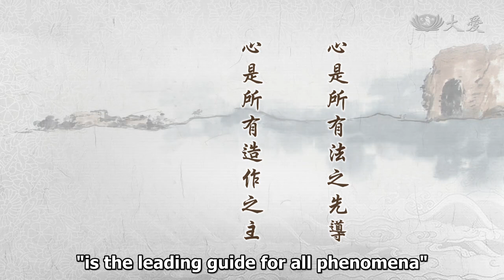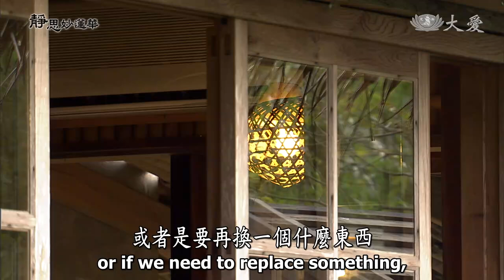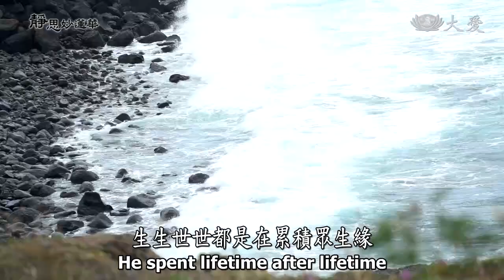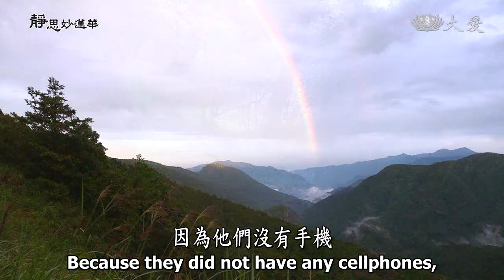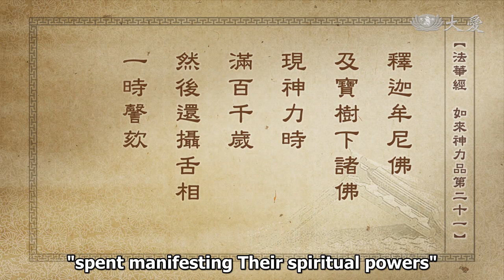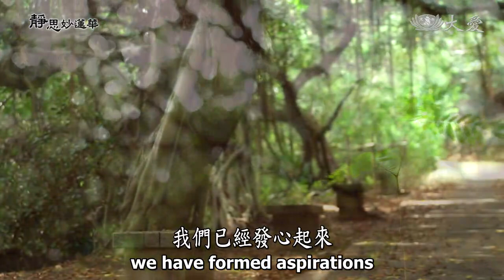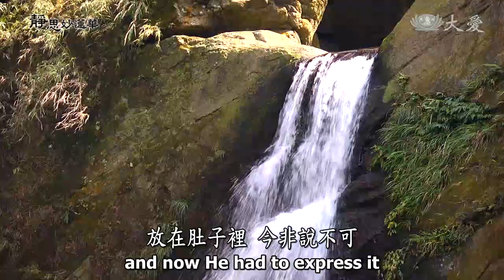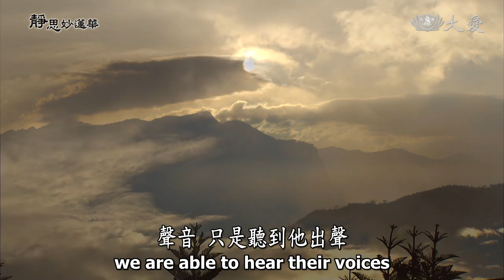Wisdom at Dawn E1772 - The Buddha Would Fulfill His Original Intent (靜思妙蓮華 - 一了本懷 付他之義)